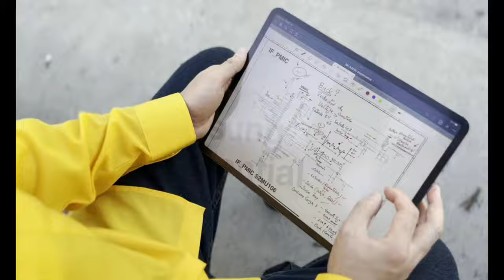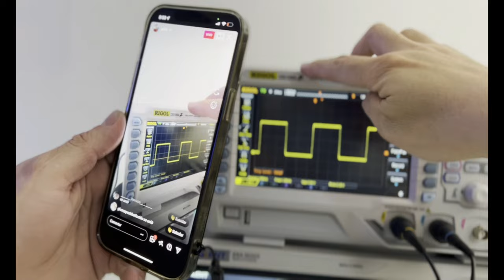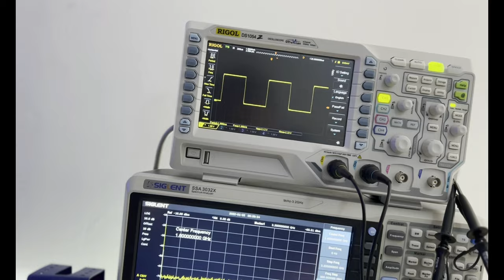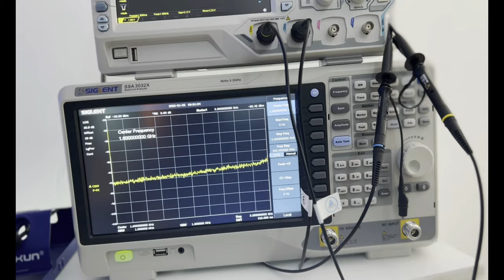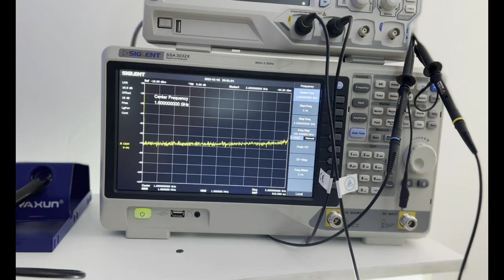Que Herramientas usamos para reprarar Equipos Electronicos? Entrevista con Jullzs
Entrevista con @jullzs en el Laboratorio de Optimus Electronics, hablamos de quien es Jialiang, su experiencia como tecnico e ingeniero, proyectos 2022, herramientas que usamos en nuestro laboratorio, fuente de poder, estacion de calor, cautin, multimetro, osciloscopio, analizador de espectro, recomendaciones y muchos mas.